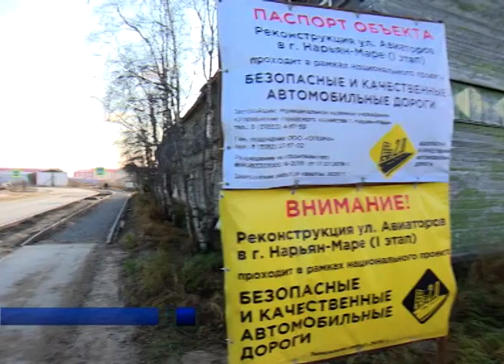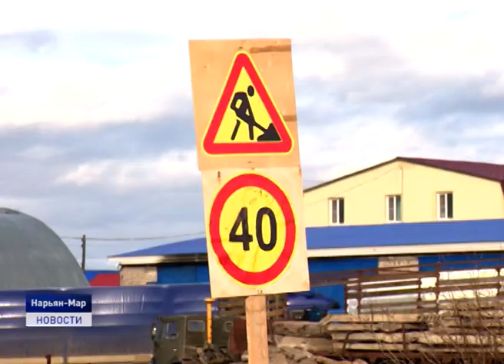ОСТОРОЖНО, РЕКОНСТРУКЦИЯ!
В Нарьян-Маре продолжается реконструкция улицы Авиаторов.
Это один из муниципальных объектов на территории региона, работы на котором проводятся в рамках национального проекта «Безопасные и качественные автомобильные дороги». Сейчас здесь продолжается обустройство пешеходных дорожек по четной и нечетной сторонам. Понятно, что реконструкция нарушает привычную схему движения для пешеходов. Чтобы преодолеть некоторые участки, им приходится выходить на проезжую часть, что не безопасно. В темное время суток снижается и видимость у водителей из-за недостаточности освещения. Какие меры для безопасности можно предпринять на дороге в условиях ее реконструкции, разбиралась Ольга Руссул.